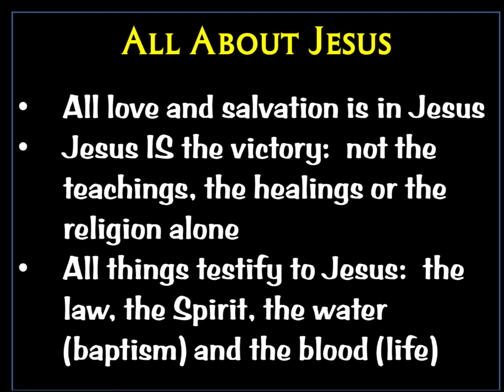This Is How We Know Part 4